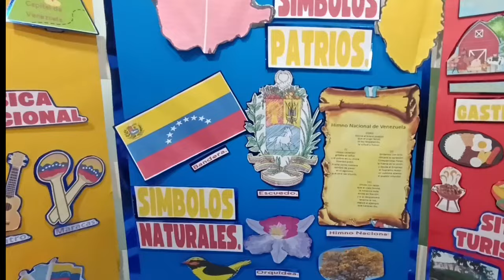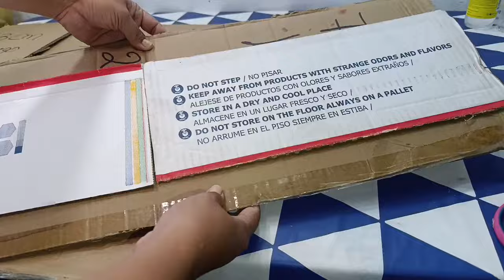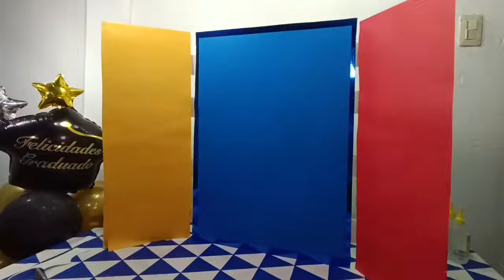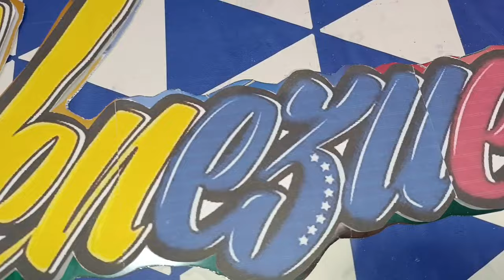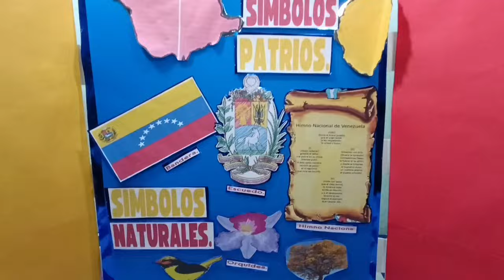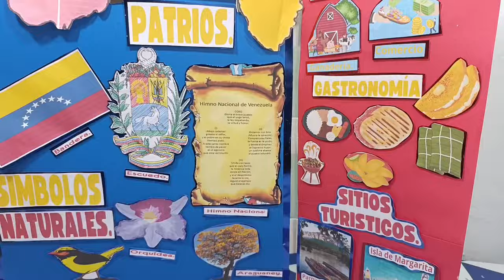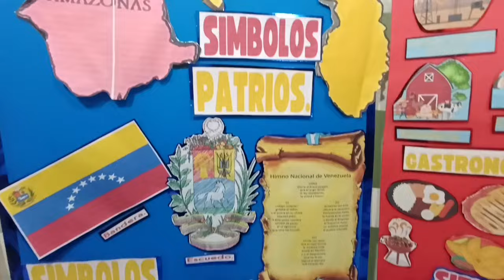COMO HACER UN LAPBOOK DE VENEZUELA/ STAND DE VENEZUELA/ PARABAN DE VENEZUELA/ MURAL CREATIVO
Venezuela es un país de la costa norte de América del Sur, con diversas atracciones naturales. A lo largo de su costa en el Caribe, hay islas turísticas tropicales, entre ellas la Isla de Margarita y el archipiélago Los Roques. Al noroeste está la cordillera de los Andes y la ciudad colonial de Mérida, una base para visitar el Parque Nacional de la Sierra Nevada. Caracas, la capital, se encuentra en el norte.